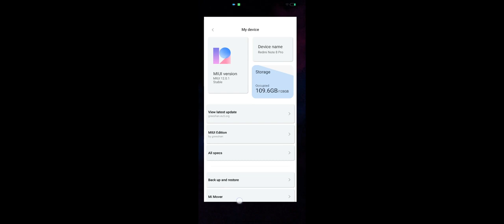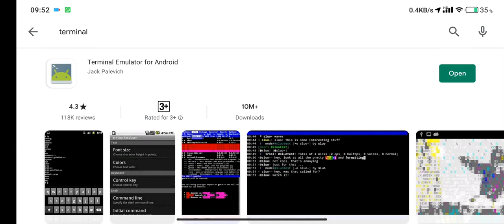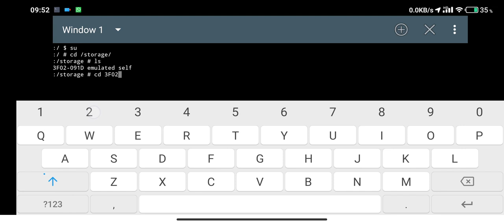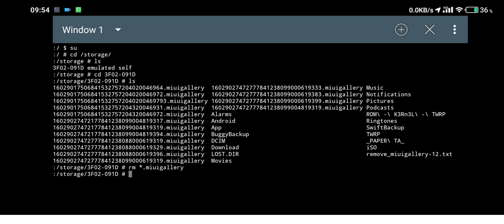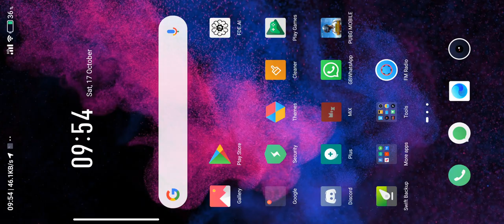Salah 1 BUG MIUI 12 - miuigallery di microsd | Risiih niih File iaa dah !!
Banyak berbagai cara meng-hapus BUG MiUiGallery pada MIUI12
salah satu nya via Terminal :
# cd /storage/
# cd /PID Micro-SD nya/
# rm *.miuigallery
Bagi yg ribet cara atas bisa jg seperti ini :
Buka File Manager kesayangan anda
1. Cari - Ketik : .miuigallery
2. Select All - Delete

Regards Signal Technology by nTu21